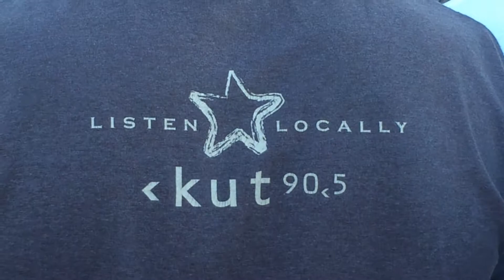White Denim "Pretty Green" Austin City Limits Festival 2013 - LIVE HD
White Denim sings 'Pretty Green' at Austin City Limits Festival 2013 in Austin, Texas.